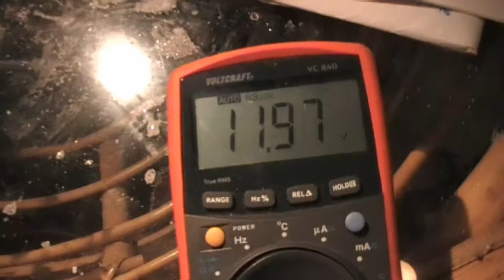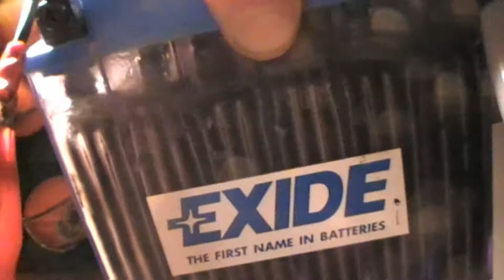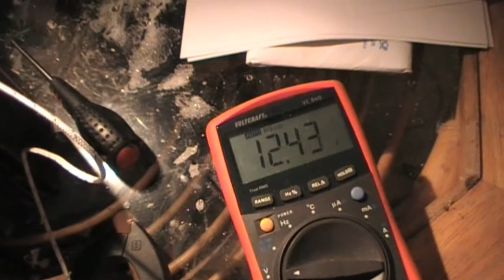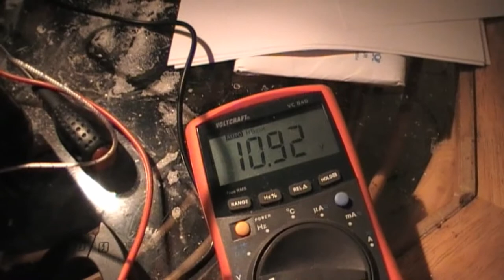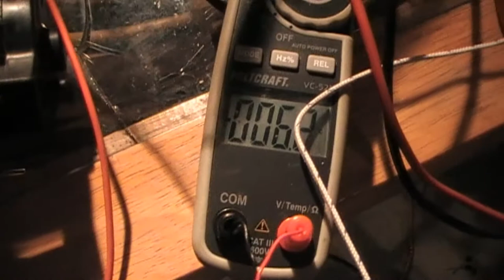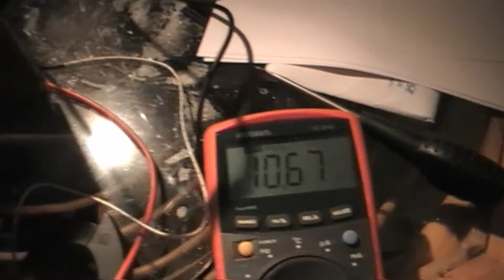Alaunakku im Tiefkühlschrank - Eistest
Beim Herausnehmen aus dem Gefrierfach waren alle Zellen höchtswahrscheinlich wirklich noch flüssig und erst in der Wärme sind die äußersten Zellen blitzartig von einem auf den anderen Moment gefroren. Da wir diese extremen Temperaturunterschiede in so kurzer zeit wir hier im realen Leben halbwegs ausschließen können werden diese Batterien fürs Auto nun doch wieder interessant.